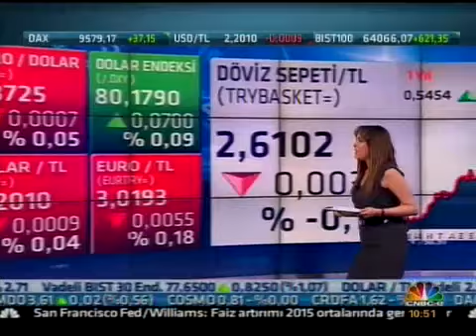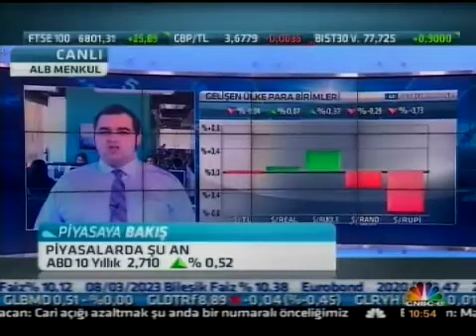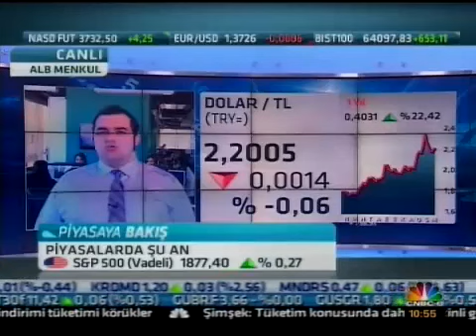Forex Analisti Enver Erkan, Euro/Dolar paritesini değerlendiriyor. CNBC E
ALB Menkul Değerler Analisti Enver Erkan açıklamalarda bulunuyor.